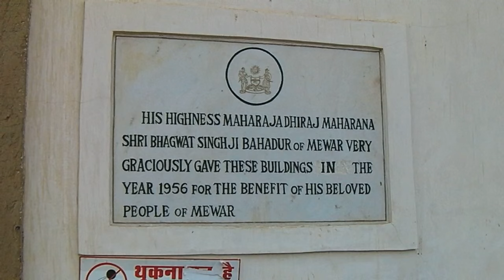Glimpses of Udaipur Sajjangarh Fort (Monsoon Palace)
Enjoy glimpses of the mountainous journey to Sajjan Garh Fort (now called Monsoon Palace) and some breathtaking views of Sunset and Udaipur City captured from the Monsoon Palace. Video recorded by Baudhayan Lahiri using Sanyo VPC-CG20 Camcorder.